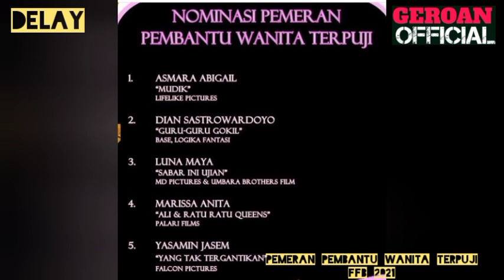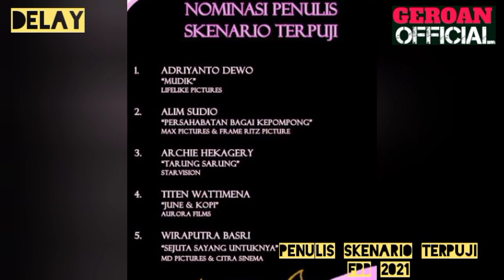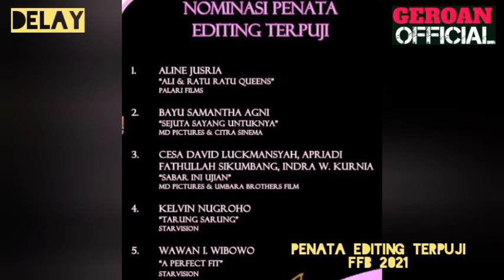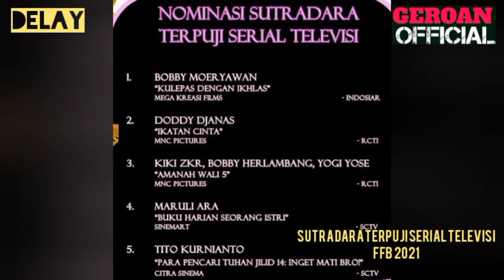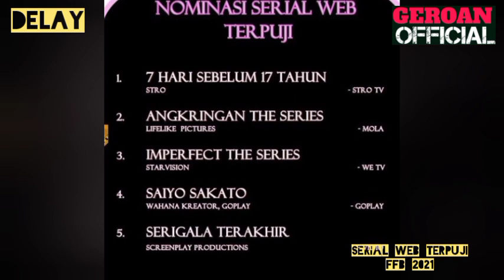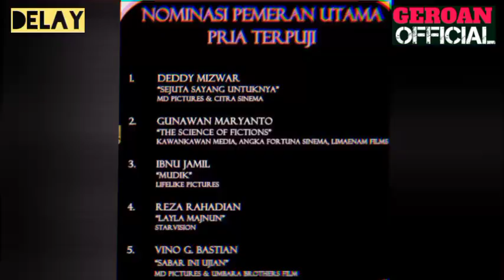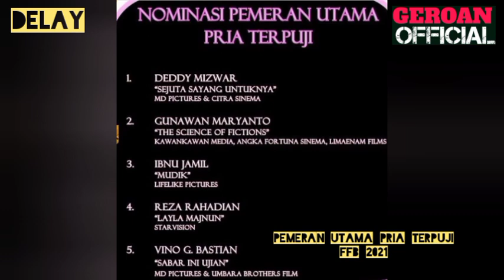PEMENANG AJANG FESTIVAL FILM BANDUNG KE 34 TAHUN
festival film bandung